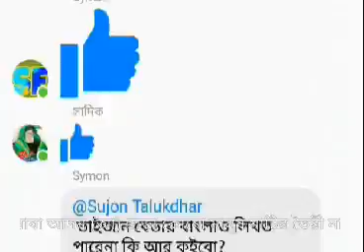26748880 1582485475179245 2917761624238456832 n